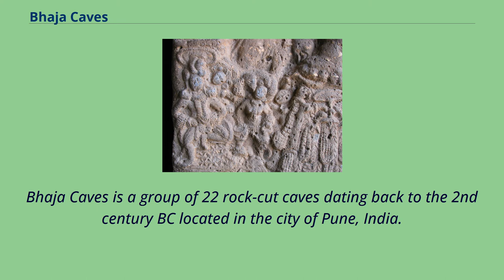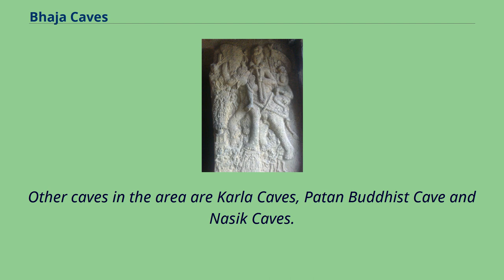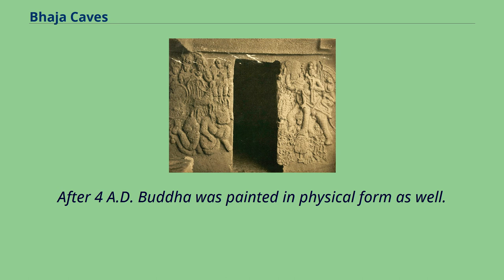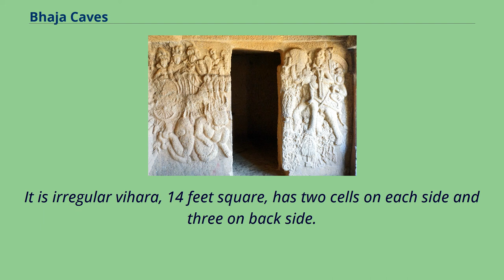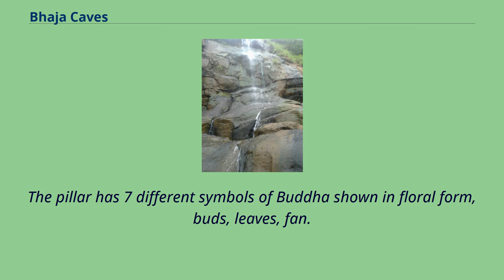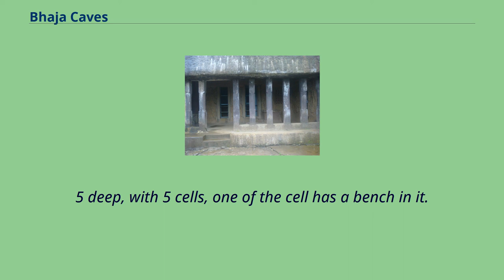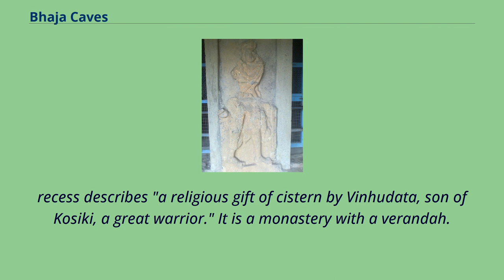Bhaja Caves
Lonavala-Khandala
Indian_rock-cut_architecture
Bhaja Caves is a group of 22 rock-cut caves dating back to the 2nd century BC located in the city of Pune, India.
The caves are 400 feet above the village of Bhaja, on an important ancient trade route running from the Arabian Sea eastward into the Deccan Plateau （the division between North India and South India）.
The inscriptions and the cave temple are protected as a Monument of National Importance, by the Archaeological Survey of India per Notification No.
2407-A. It belongs to the Hinayana Buddhism sect in Maharashtra.
The caves have a number of stupas, one of their significant features.
The most prominent excavation is its chaitya （or chaityagrha - Cave XII）, a good example of the early development of this form from wooden architecture, with a vaulted horseshoe ceiling.
Its vihara （Cave XVIII） has a pillared verandah in front and is adorned with unique reliefs.
These caves are notable for their indications of the awareness of wooden architecture.
The carvings prove that tabla – a percussion instrument – was used in India for at least 2300 years, disproving the centuries-held belief that the tabla was introduced to India by outsiders or from Turko-Arab.
The carving shows a woman playing tabla and another woman, performing dance.
They are some 9 km west from the Bedse Caves.
Other caves in the area are Karla Caves, Patan Buddhist Cave and Nasik Caves.
The Bhaja Caves share architectural design with the Karla Caves.
The most impressive monument is the large shrine — chaityagriha — with an open, horseshoe-arched entrance; according to the Archaeological Survey of India, the chaityagrha is the most prominent aspect of the caves, and one of the earliest of the type.
The chaitrya has unique...